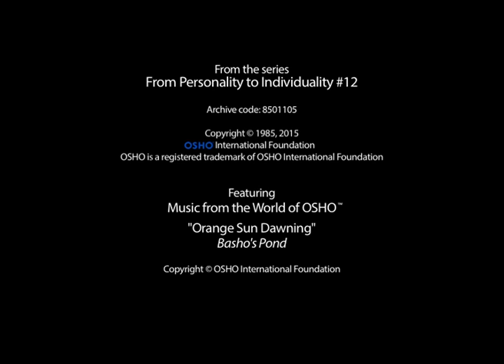OSHO: The Best Time to Celebrate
“… you are simply a watcher, unidentified with anything else that you are watching. Now this watcher remains watching even in your sleep. The day
you can feel your watcher even in your sleep, that day you know: now death
is nothing but a longer sleep.”